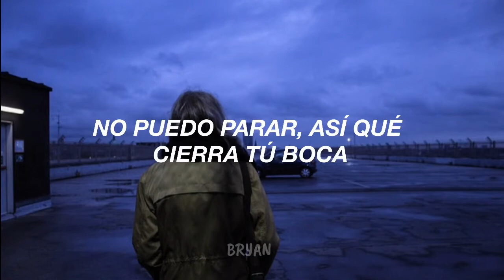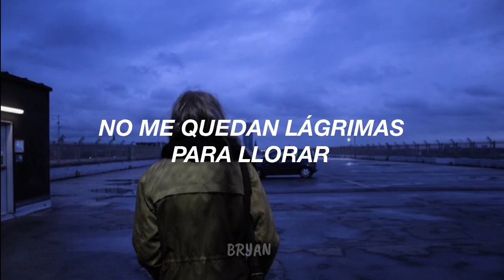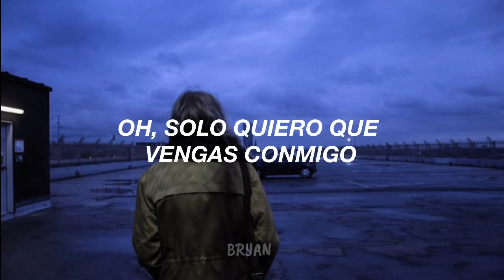Ariana Grande - No Tears Left To Cry (Traducida al español)